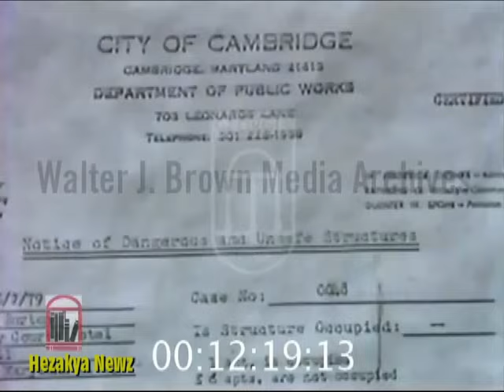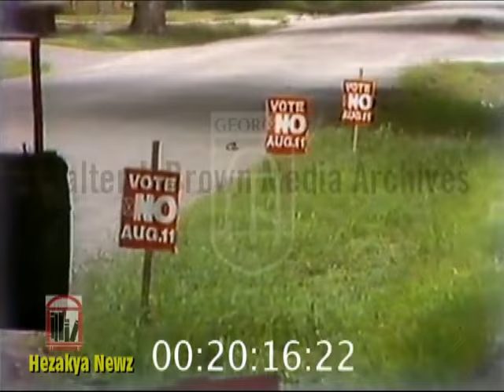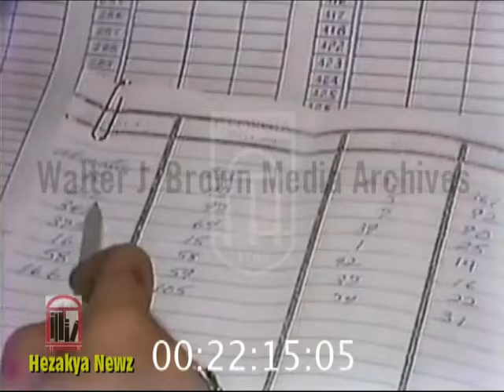1979 SPECIAL REPORT: "BLACK VOTING..THE LAST MAJOR SHACKLE"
The Voting Rights Act of 1965 is a landmark piece of federal legislation in the United States that prohibits racial discrimination in voting.

 It was signed into law by President Lyndon B. Johnson during the height of the civil rights movement on August 6, 1965, and Congress later amended the Act five times to expand its protections.

 Designed to enforce the voting rights protected by the Fourteenth and Fifteenth Amendments to the United States Constitution, the Act sought to secure the right to vote for racial minorities throughout the country, especially in the South. According to the U.S. Department of Justice, the Act is considered to be the most effective piece of federal civil rights legislation ever enacted in the country.

 It is also "one of the most far-reaching pieces of civil rights legislation in U.S. history."

The National Archives and Records Administration stated: "The Voting Rights Act of 1965 was the most significant statutory change in the relationship between the federal and state governments in the area of voting since the Reconstruction period following the Civil War".

The act contains numerous provisions that regulate elections. The act's "general provisions" provide nationwide protections for voting rights. Section 2 is a general provision that prohibits state and local government from imposing any voting rule that "results in the denial or abridgement of the right of any citizen to vote on account of race or color" or membership in a language minority group.

 Other general provisions specifically outlaw literacy tests and similar devices that were historically used to disenfranchise racial minorities. The act also contains "special provisions" that apply to only certain jurisdictions. A core special provision is the Section 5 preclearance requirement, which prohibited certain jurisdictions from implementing any change affecting voting without first receiving confirmation from the U.S. attorney general or the U.S. District Court for D.C. that the change does not discriminate against protected minorities.

 Another special provision requires jurisdictions containing significant language minority populations to provide bilingual ballots and other election materials.

Section 5 and most other special provisions applied to jurisdictions encompassed by the "coverage formula" prescribed in Section 4(b). The coverage formula was originally designed to encompass jurisdictions that engaged in egregious voting discrimination in 1965, and Congress updated the formula in 1970 and 1975. In Shelby County v. Holder (2013), the U.S. Supreme Court struck down the coverage formula as unconstitutional, reasoning that it was obsolete.

 The court did not strike down Section 5, but without a coverage formula, Section 5 is unenforceable.

 The jurisdictions which had previously been covered by the coverage formula massively increased the rate of voter registration purges after the Shelby decision.

In 2021, the Brnovich v. Democratic National Committee Supreme Court ruling reinterpreted Section 2 of the Voting Rights Act of 1965, substantially weakening it.

 The ruling interpreted the "totality of circumstances" language of Section 2 to mean that it does not generally prohibit voting rules that have disparate impact on the groups that it sought to protect, including a rule blocked under Section 5 before the Court inactivated that section in Shelby County v. Holder.

 In particular, the ruling held that fears of election fraud could justify such rules, even without evidence that any such fraud had occurred in the past or that the new rule would make elections safer.

Research shows that the Act had successfully and massively increased voter turnout and voter registrations, in particular among black people.

 The Act has also been linked to concrete outcomes, such as greater public goods provision (such as public education) for areas with higher black population shares, more members of Congress who vote for civil rights-related legislation, and greater Black representation in local offices.